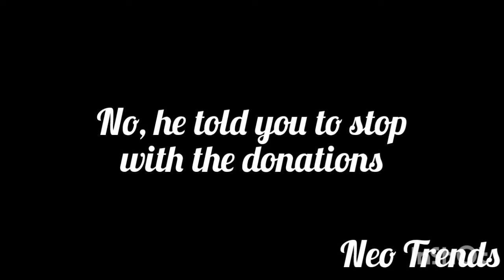MARWA'S VISITOR MR CECIL ORDERED TO STOP DONATING OR ELSE HE WILL BE KICKED OUT WITH JAMAICAN UNCLE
This is a detailed video of what really went down. What do you think about the whole situation? What is your opinion ? Let's interact in the comment section
As always I love and appreciate you all for watching and supporting this channel❤❤❣❣💖💖